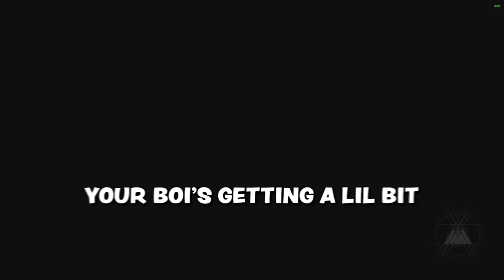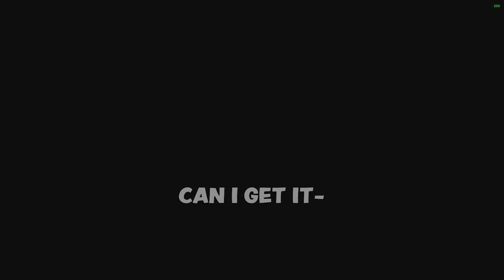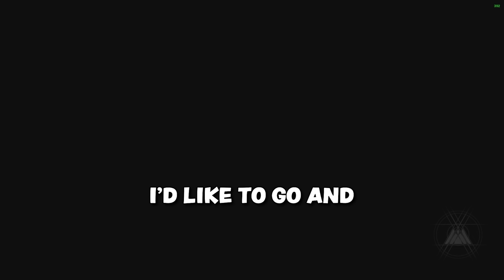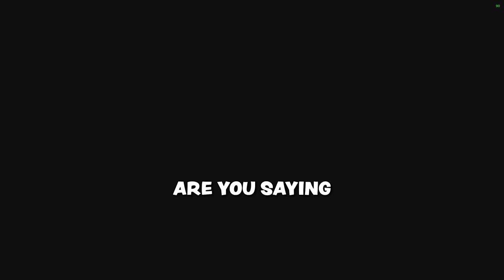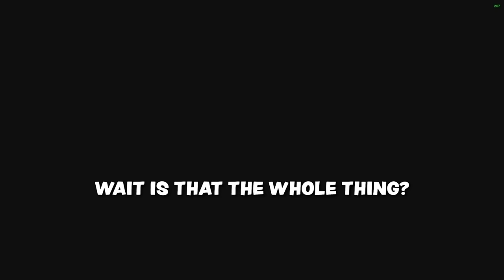Witch Queen's Legendary Campaign Broke Us..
The Witch Queen legendary campaign broke us.

The Legendary Campaign Broke Us..